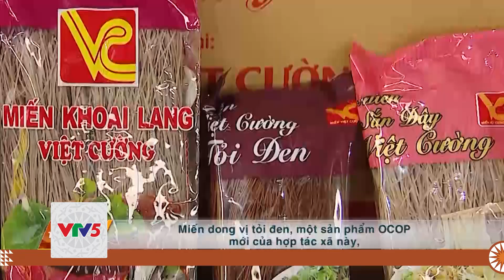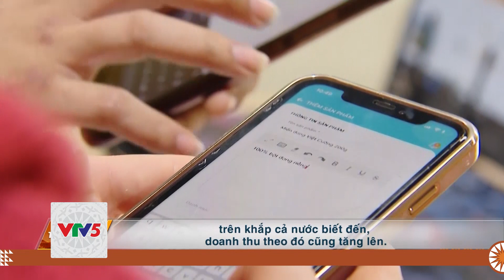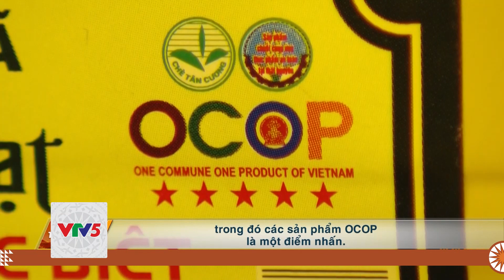[TIẾNG MÔNG] ĐẨY MẠNH TIÊU THỤ SẢN PHẨM OCOP NHỜ THƯƠNG MẠI ĐIỆN TỬ | VTV5